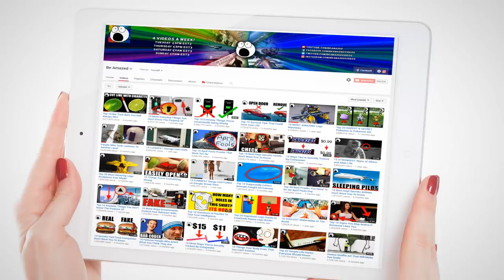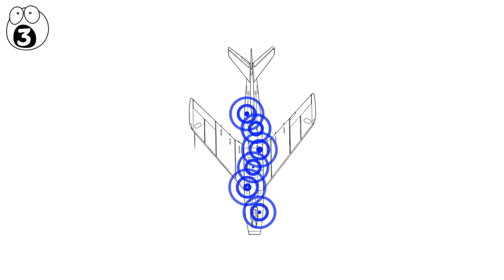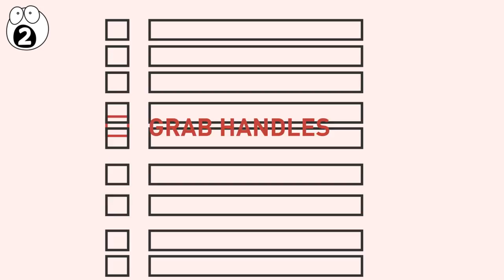Top 10 Secrets Airline Staff Don't Want You To Know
Airlines and Flight Attendants know some shocking secrets that you don't. From missing life jackets to panic situations and the truth about tracking systems, here are 10 Secrets Airline Staff Don't Want You To Know!